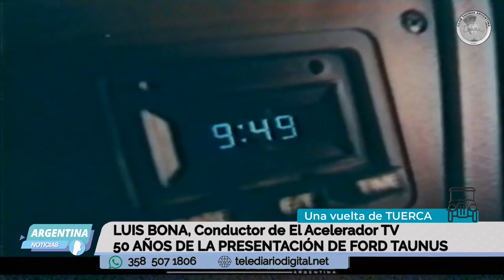Una vuelta de tuerca: 50 años de la presentación de Ford Taunus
Dialogamos con Luis Bona - Conductor de El Acelerador TV